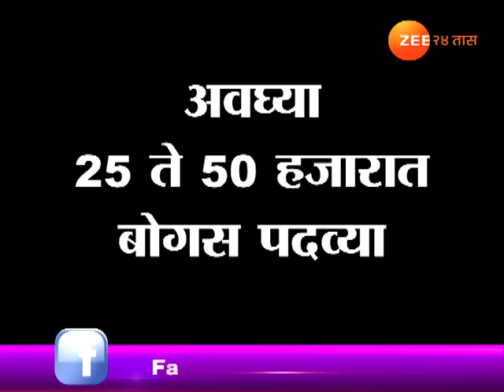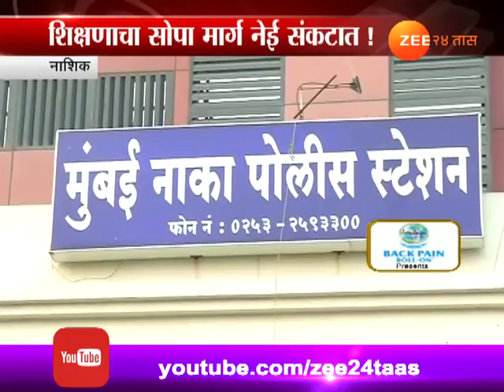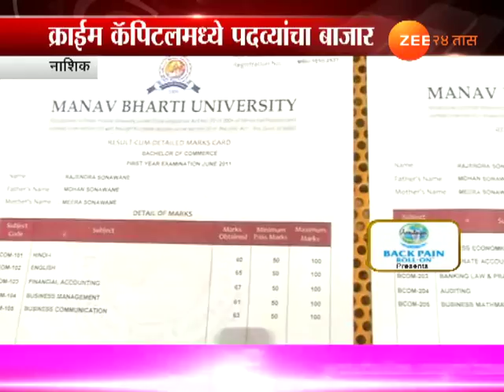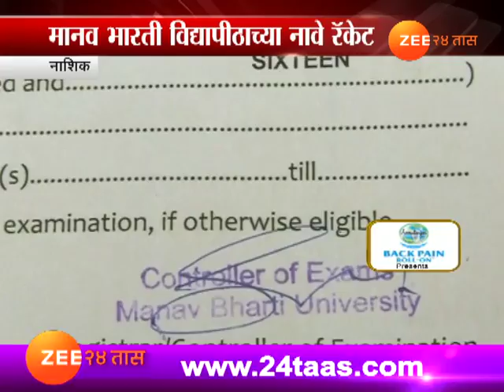नाशिक | नाशिकमध्ये बोगस पदव्यांचा बाजार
Nashik | Police Busted Fake Certificate Racket By Manav Bharati Fake University